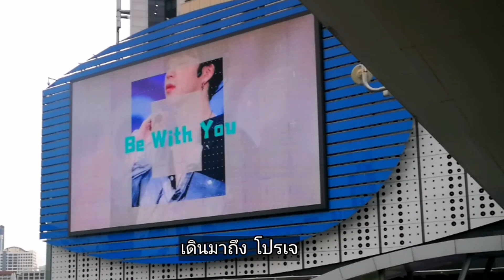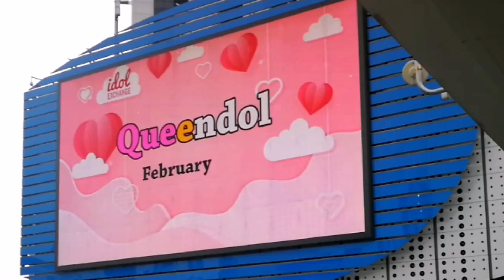โปรเจคพิเศษ​ฉลองวันเกิดครบ​ 22​ ปี​ น้องบาส​ สุรเดช​ 📍 MBK MEGA LED -​ 4/3/64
เมื่อเย็นวันพุธ​ 3/3/64  ก่อนกลับพัทยา​ ไปเก็บโปรเจคน้องบาส​ จุด​แลนด์มาร์ค​ใหญ่ใจกลางกรุง​ฯ